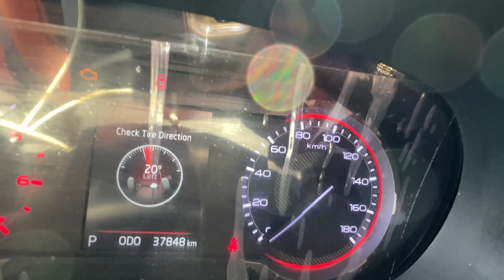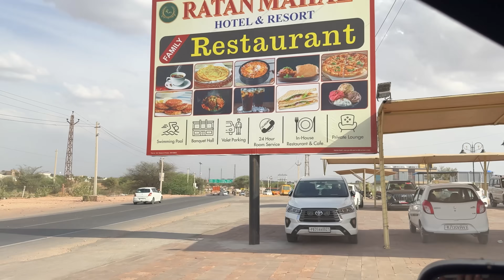Salasar Balaji Ki Sachai Sunlo - Rajastha Ka Famous Mandir Me Yeh kya hua 😱